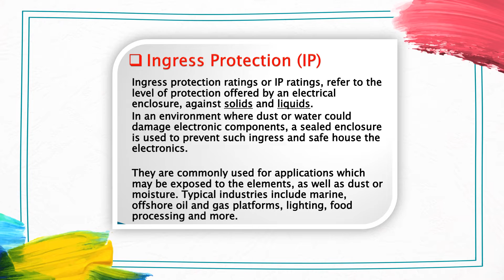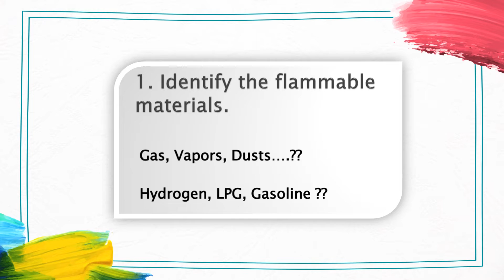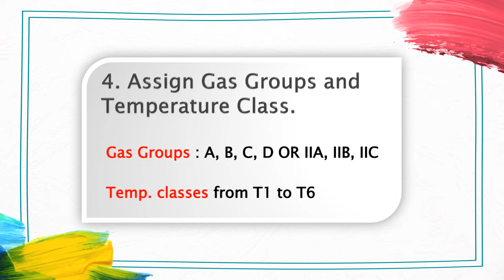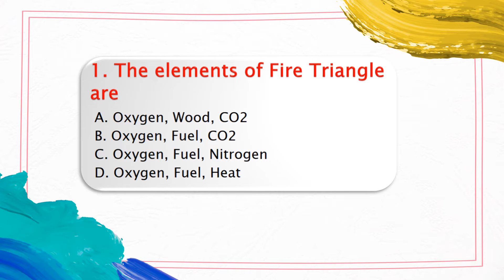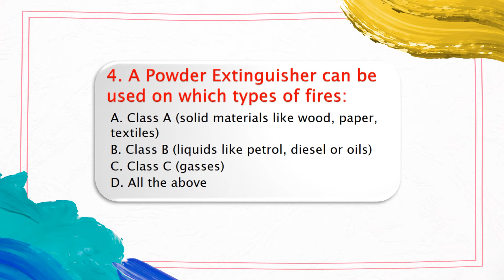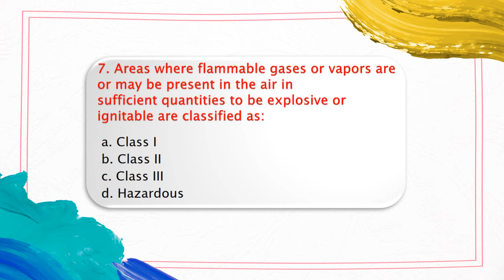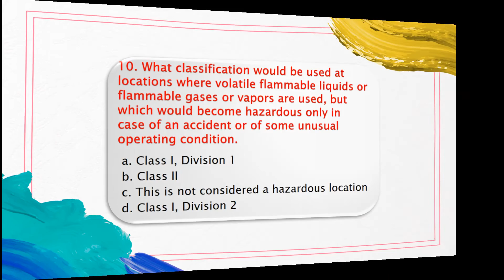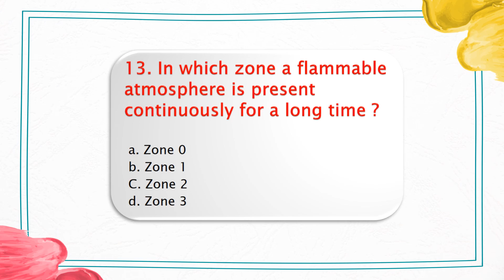Hazardous Area Classification Part 4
We are available in most of the social media, Request you to follow and share within your network for the benefit of other HSE Friends…..

We love to serve the HSE Community….

Support HSE INSIDER…….